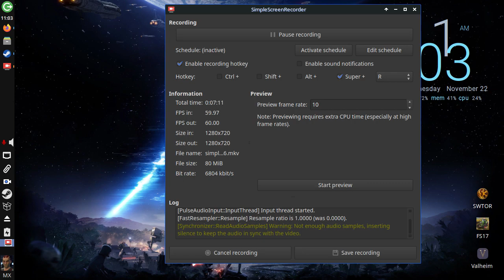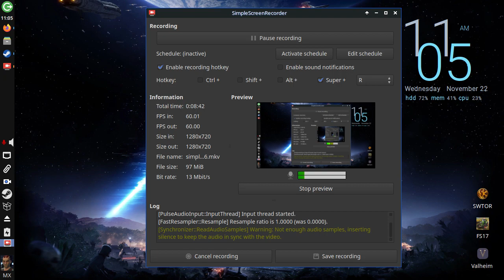FCUK OFF Windows Helloo LINUX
Welcome everyone as we get back in the saddle I find myself on MX Linux as my daily gamer platform running on a £25 PC I bought off Ebay a few weeks ago. I am very happy with both the hardware and MX-Linux and these two should be a great combo.

Budget MX-Linux PC Specs.

8Gb DDR3 Ram
128Gb Sata SSD